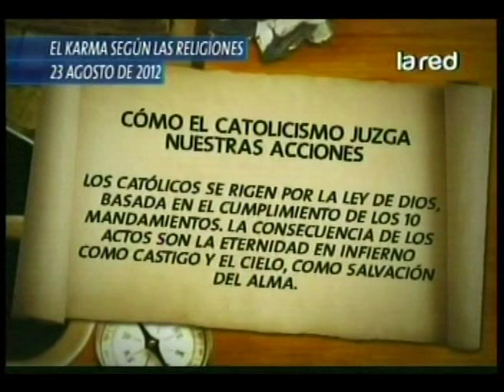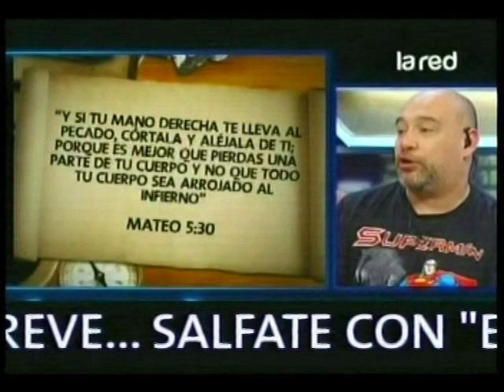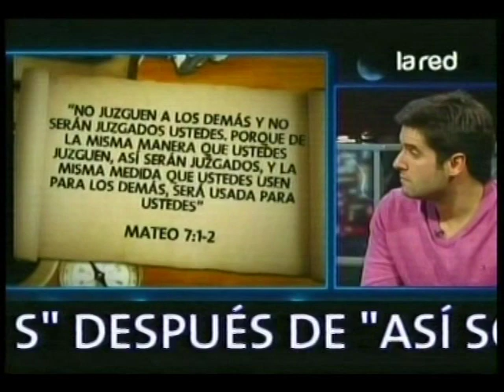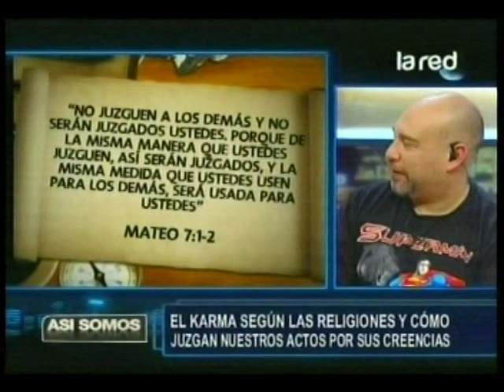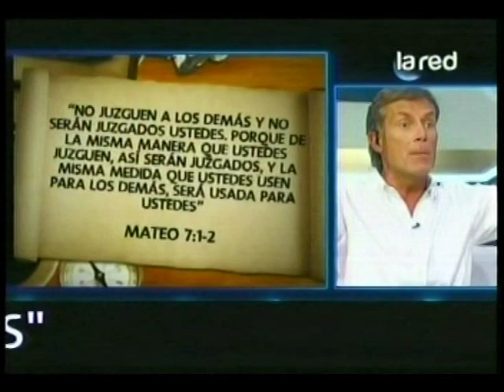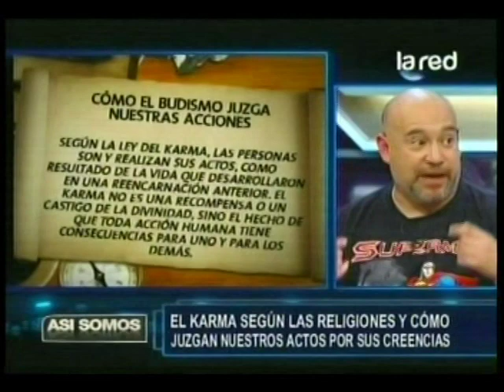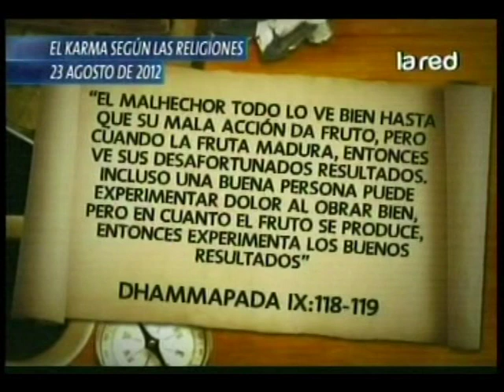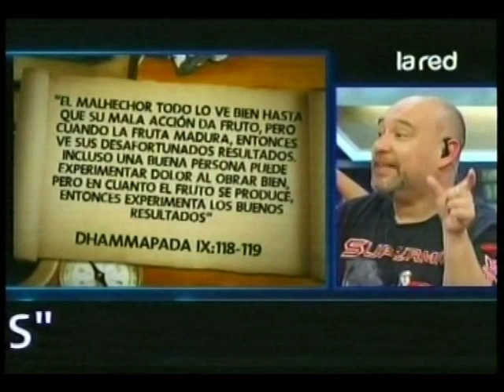Programa Completo Así Somos del miércoles 02 de enero de 2013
Con la conducción de Felipe Vidal.